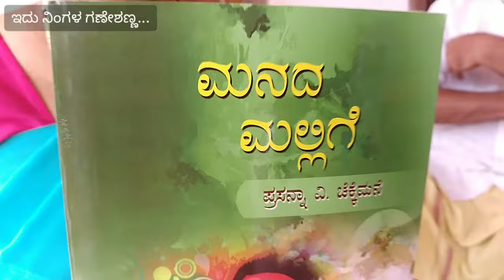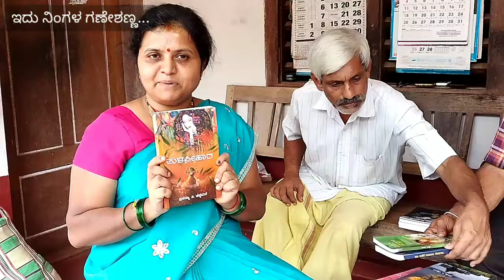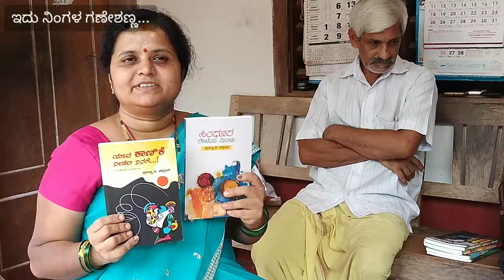ಎಲೆಮರೆಯ ಕಾಯಿ ಪ್ರಸನ್ನ ವಿ ಚೆಕ್ಕೆಮನೆ|PRASANNA V CHEKKEMANE : A HIDDEN TALENT#havyaka